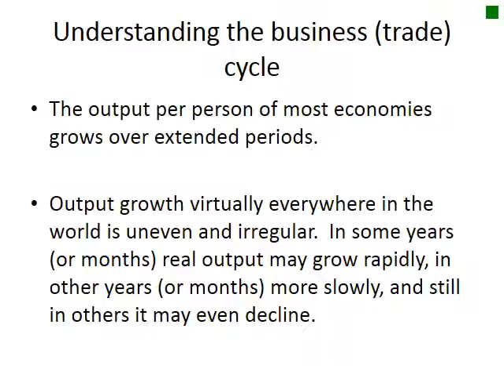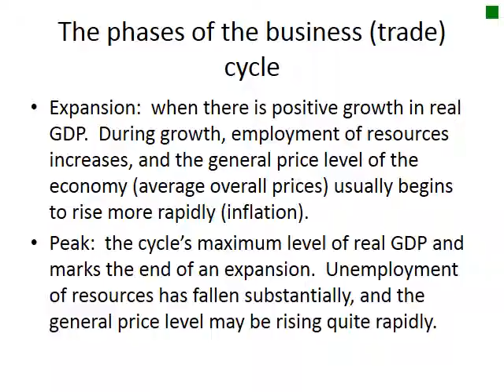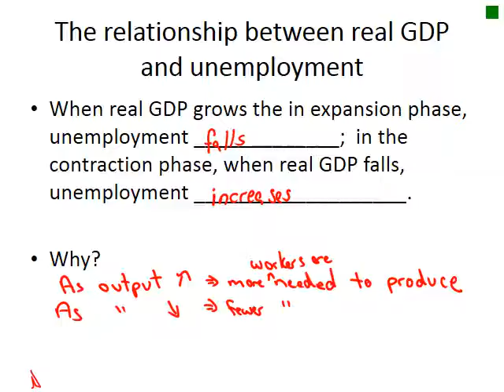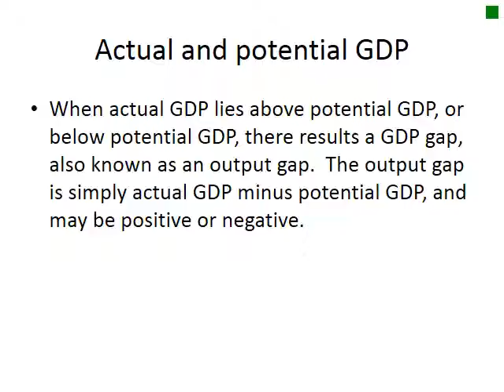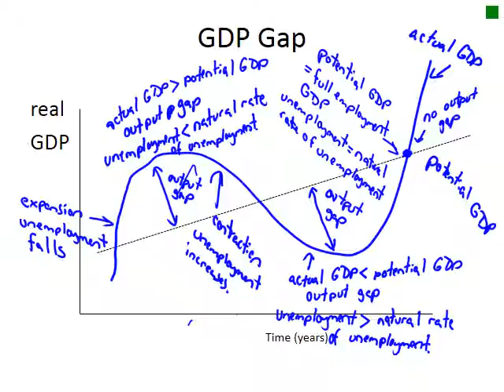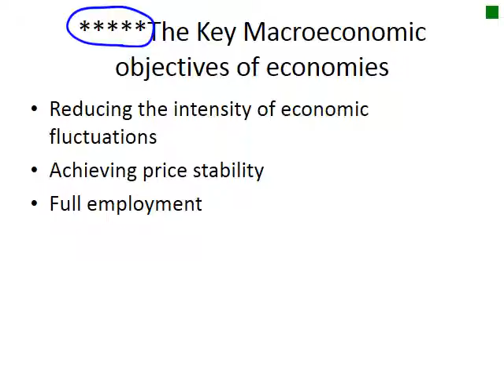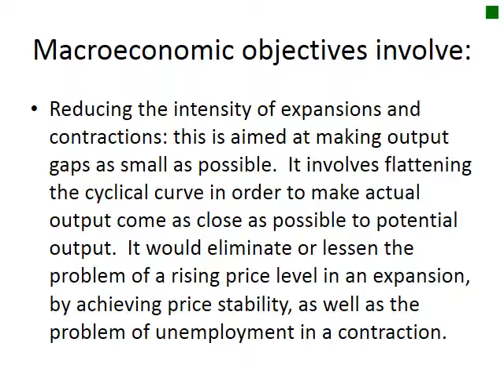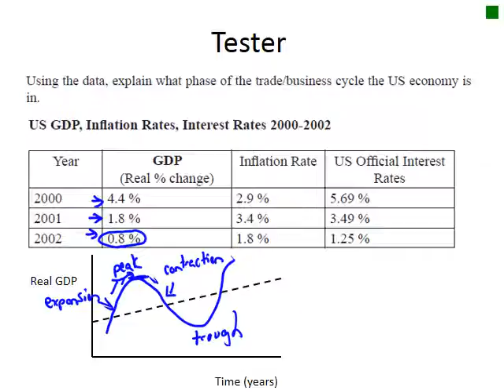The Business Trade Cycle